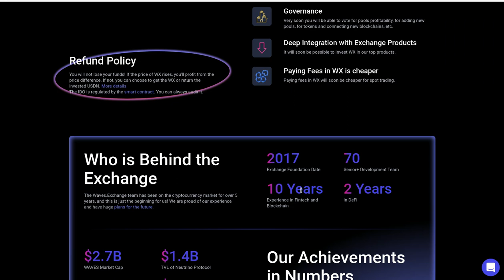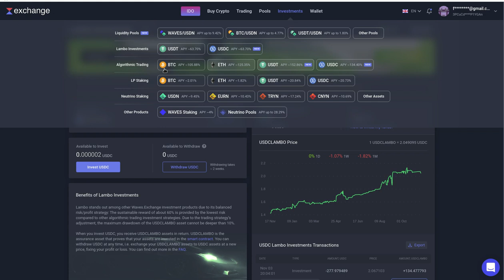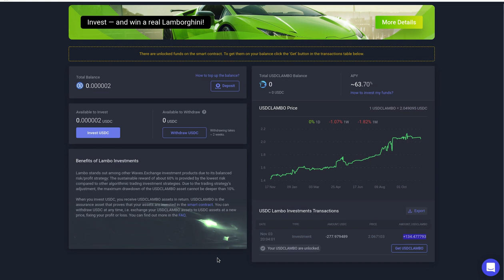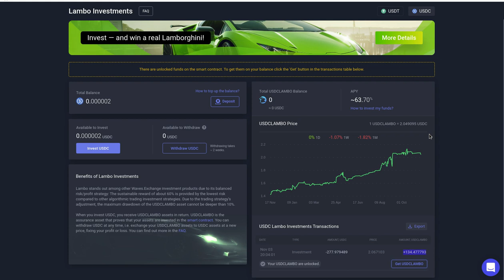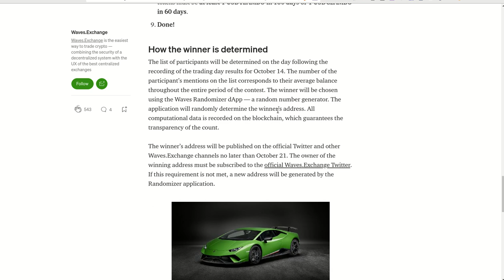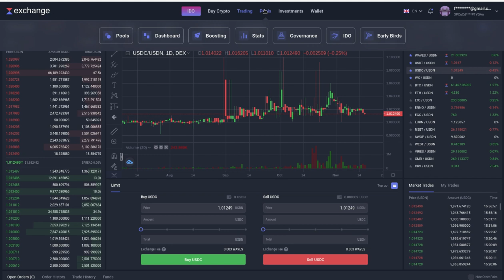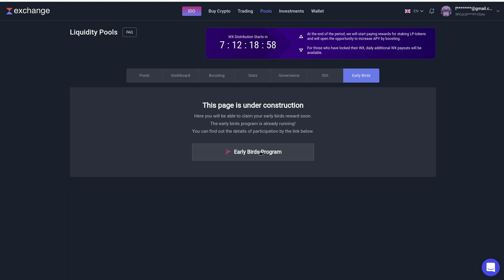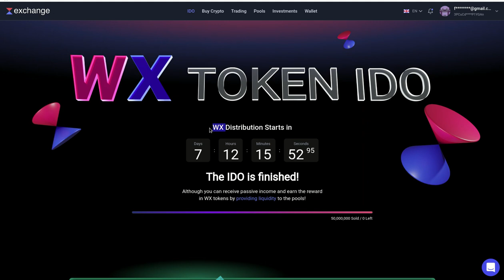𝗪𝗫 𝗧𝗢𝗞𝗘𝗡 𝗜𝗗𝗢 DENTRO DE WAVES A 1 SEMANA DE COMENZAR LA DISTRIBUCION DE TOKENS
Hola a todo@s, en esta entrega les comento que dentro de una semana comienza la distribución de los tokens WX de la IDO dentro de WAVES EXCHANGE, para los que participamos en la compra temprana de token o con los Liquidity Pools para recibir tokens como compensacion. Tambien reviso el estado del staking con LAMBO, y les comparto el enlace de informacion de este staking que es muy seguro porque es en stablecoin tanto USDT como USDC, con un APY del 63.70% Anual.

✦  !𝗤𝘂𝗶𝗲𝗿𝗲𝘀 𝗶𝗻𝘃𝗶𝘁𝗮𝗿𝗺𝗲 𝗮 𝘂𝗻 𝗰𝗮𝗳𝗲!
🔑 ₿𝗜𝗧𝗖𝗢𝗜𝗡: 17B58WsPdg2k9nwTWN1gcTy9tquwej7Gve
🔑 𝗘𝗧𝗛𝗘𝗥𝗘𝗨𝗠
𝗘𝗥𝗖𝟮𝟬: 0x17d1dcc02ae89167de3bebd2821af1989f06a9f1